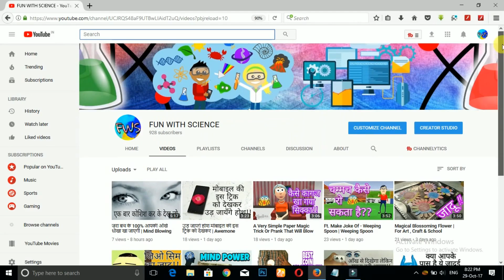VERY EASY MAGIC TRICK WITH HANDKERCHIEF THAT ANYONE CAN DO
IN THIS VIDEO I WILL SHOW YOU A VERY EASY MAGIC TRICK WITH HANDKERCHIEF THAT ANYONE CAN DO EASILY AND ALSO GIVE TUTORIAL OF THIS TRICK.